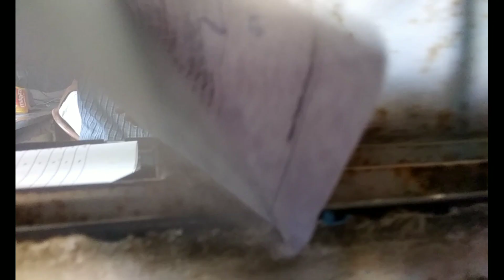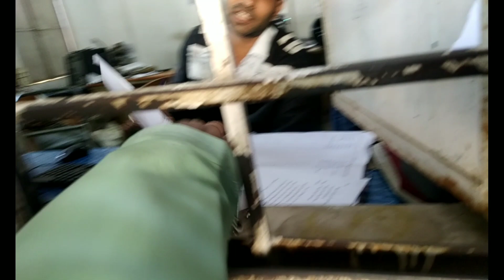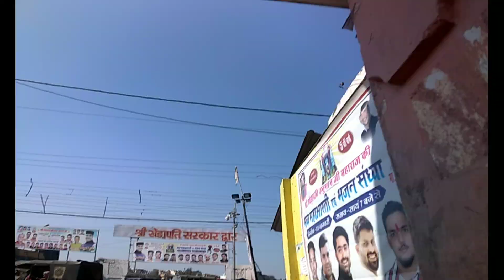आज ये क्या हो रहा है हमारे साथ 🤣 ॥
Keywords _
chhola mandir vlog
chhola mandir vlog
chhola mandir Bhopal
vlogboy07
funny vlogs
funny
funny video
vlog
funny vlog
rakib hossain funny vlog
my mandir
vlogs
mandir
vlog romana india
munbai mandir
ram mandir
new mandir
raj mandir
vlog india romaneste
bangla funny video
shirdi vlog
prem mandir
daily vlogs
my new mandir
mandir decor
mandir items
family vlogs
travel vlogs
funny videos
mandir design
sourav joshi vlog
krishna mandir
rahasya mandir
magical mandir
uttrakhandi vlogs
mandir cleaning